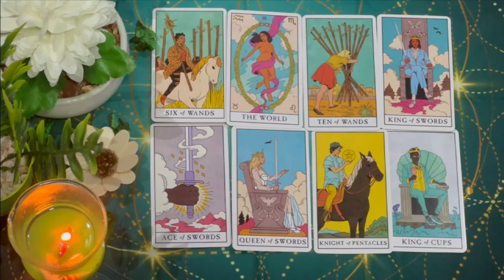GEMINI THE CALL U'RE ABOUT TO GET IS NOT JUST APOLOGY BUT SOMETHING UNEXPECTED❤️ MAY 2024 TAROT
Gemini Love
Gemini 2024
Gemini today
Gemini MAY